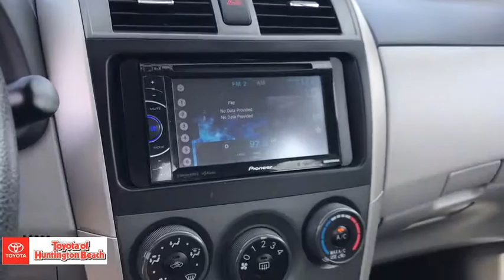2011 Toyota Corolla Westminster, Costa Mesa, Garden Grove, Long Beach, Huntington Beach, CA 00283456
Gray Used 2011 Toyota Corolla available in Huntington Beach, California at Toyota of Huntington Beach. Servicing the Costa Mesa, Garden Grove, Long Beach, Huntington Beach, CA area.

MUST SEE TO APPRECIATE! VERY CLEAN AND DRIVES LIKE A DREAM. AWSOME GAS MILEAGE. COME TAKE FOR A SPIN. THIS ONE WONT LAST! Good tires and brakes. Engine and transmission run smooth. Damage free. Immaculate inside and out. FREE CARFAX! We have great interest rate and financing for ALL credit situations.. Gray 2011 Toyota Corolla LE FWD 4-Speed Automatic 1.8L I4 DOHC Dual VVT-iRecent Arrival! Odometer is 27727 miles below market average! 26/34 City/Highway MPGAwards:* 2011 KBB.com Brand Image AwardsWHY BUY at the BEACH? Our customers are our most valuable asset. If you are already a customer, welcome back. If you are new to Toyota of Huntington Beach, we would like to convince you to join the ranks of satisfied Toyota of Huntington Beach customers. Financing for all situations. Great rates available. GREAT rates for good credit. Financing for ALL credit situations. BK ok. Low score OK. (See dealer for details.) Se Hablamos Espanol. Marticular OK.